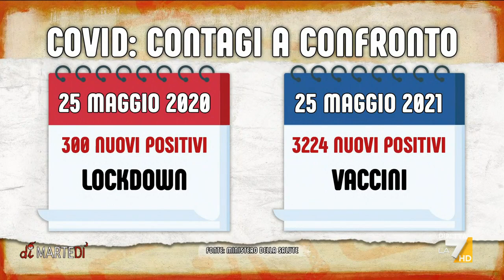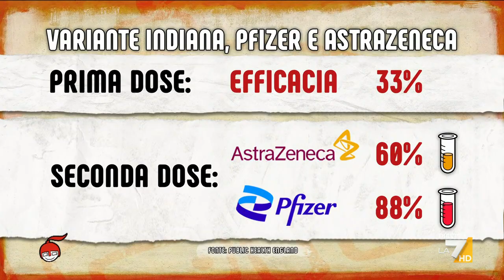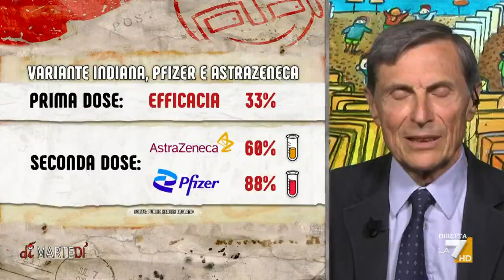Mantovani: "I vaccini sono la nostra cintura di sicurezza,ma bisogna guidare con prudenza"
L'immunolgos: "Anche chi ha avuto il virus deve vaccinarsi. Ora priorità a 60enni e 70enni. Abbiamo quattro buoni vaccini, usiamoli"